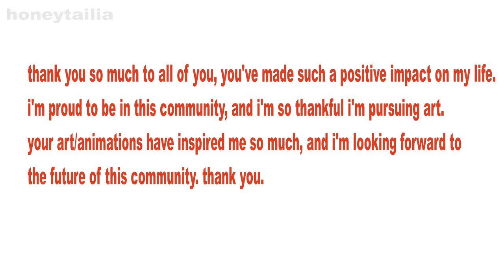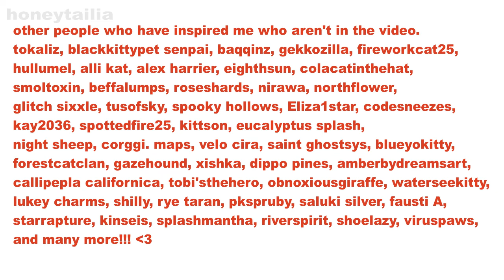more than a feeling pmv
man, sorry this was rushed, i was really eager to make this. i've been animating for about 5 years now, so thankful i saw the jayfeather map by alli kat back in 2015, it really threw me in a different direction.
this is meant to look scribbled, as if in a coloring book. if i get markings wrong i apologize, or if you dont want to be in the video i can take it down. i do not own any of the characters except for the orange tabby with the yellow eyes.
anyways, here are the maps that have REALLY inspired me over the years.
reflektor - alli kat
joan of arc - alli kat
free translator - alli kat
little fang - alli kat
grown ocean - alli kat
no need for a leader - alli kat
marshal dear - alli kat
we all still die - whiskermoon
wolf - whiskermoon
the five giants - whiskermoon
the valley - whiskermoon
meet me in the woods - whiskermoon
blame - nifty senpai
everything moves - nifty senpai
always gold - nifty senpai
drop pop candy - ginganinjaowo
seven nation army - ginganinjaowo
roxanne - ginganinjaowo
piggypie - ginganinjaowo
ready as i'll ever be - eighthsun
buy the stars - colacatinthehat
king and lionheart - colacatinthehat
five bells - blazethefiredragon
i see fire - faye scribbles
celeste - velo cira
stay with me - kay2036
lavendertown - kay2036
kids again - beffalumps
unity - tumblin-down
forest fires - Koerenn
man on the moon - sagutoyas
i'm a star - tusofsky
anything you can do - fireworkcat25
hide - thatscruffyduckling
evelyn evelyn - ivlet
life's too short - xJaystarzx
loathing - xJaystarzx
hey brother - viruspaws
booty swing - chiibe
still in love with you - fluffylovey
when christmas comes to town - fluffylovey
golden age of warriors - illbringyoudown
i'm so sorry - Karrie M

also in the credits i spelled bluekyokitty soRRY aH
i really hope everyone enjoys this!! try to share it with them ;w;
along with the audio it's off auhghg :(

im not making money off of this video, in fact i dont make any money off of my videos!!